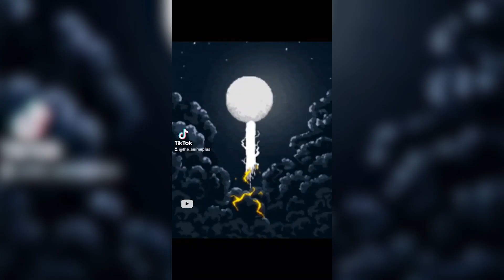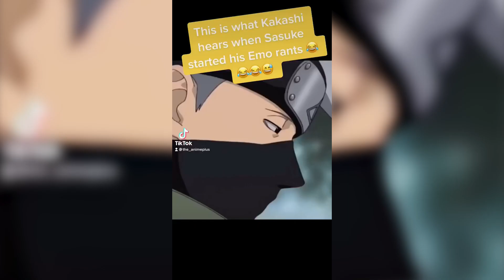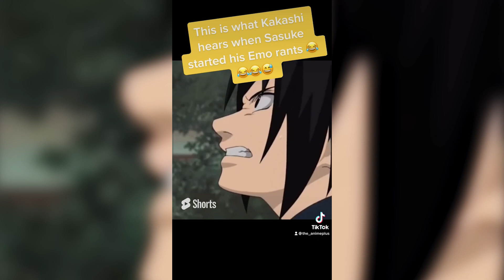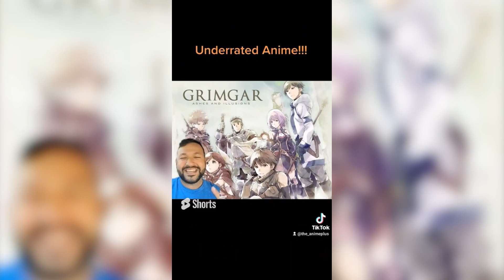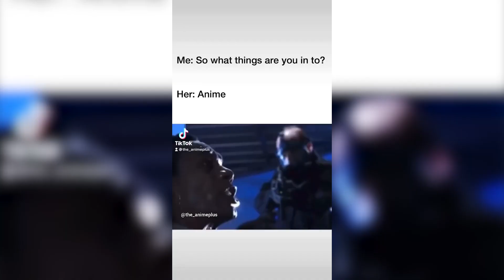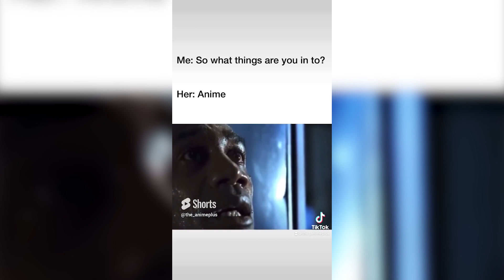BEST ANIME SHORTS OF 2022 | ✨TikTok Anime Edits 2022✨| SUPREME COMPILATION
Here is PART 1 of all the shorts/tiktoks you guys love based on views. Enjoy!!

Artist: LORD NEKROS